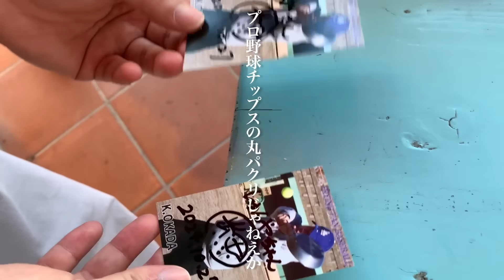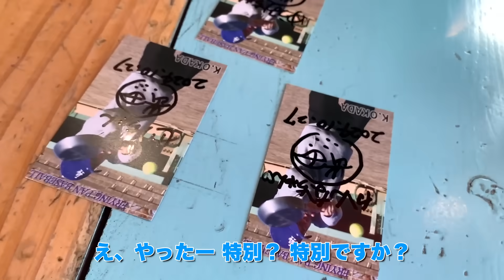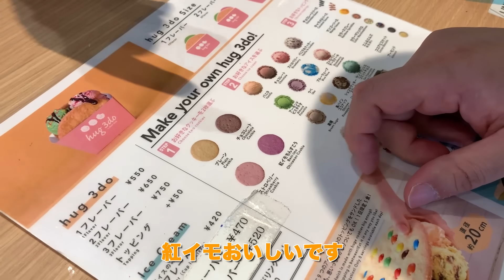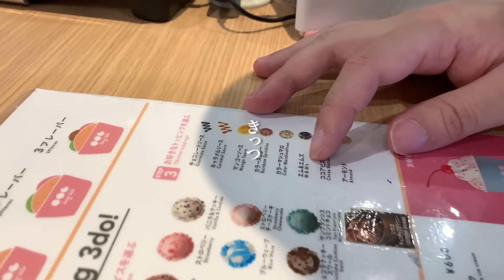沖縄でファンの方にかっこつける岡田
【岡田を追え!!】

▽密着されている人：岡田